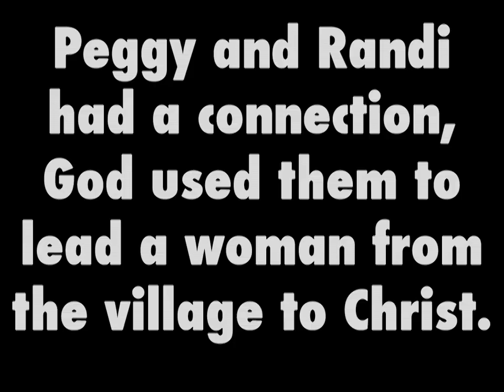Peggy, Randi. Connecting to god